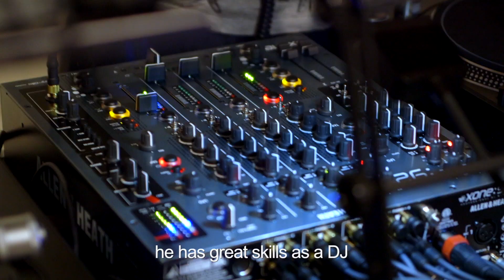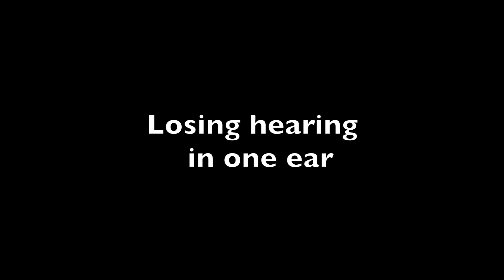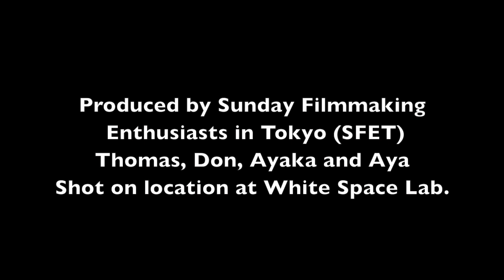DJ Wada, Japanese techno pioneer (English Subtitles)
DJ Wada is a pioneer and veteran of the Japanese techno scene and is a member of Co-Fusion.
Interview at White Space Lab, July 12, 2018.